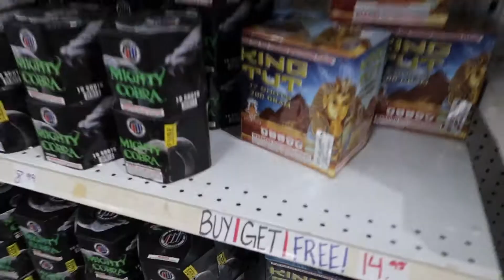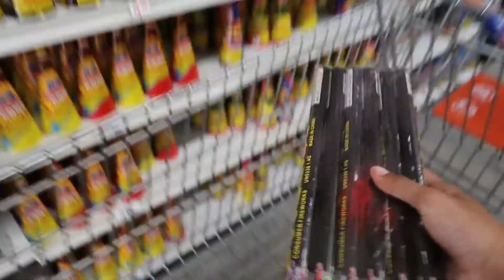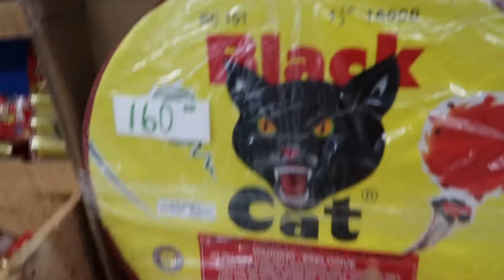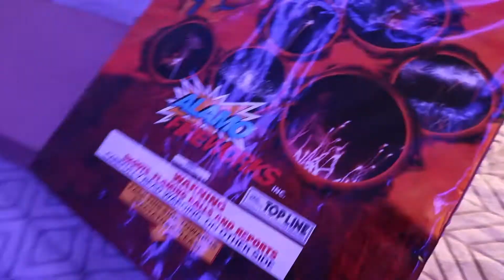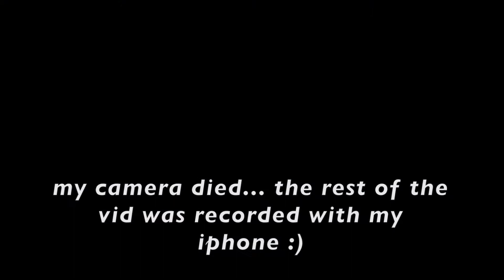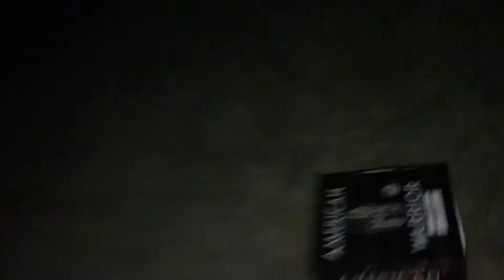THE CRAZIEST 4TH OF JULY OF MY LIFE! *2020*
we bought a lot of fireworks this year and had THE CRAZIEST DAY OF MY INTIRE LIFE, we went to go watch the fireworks at the park and then we popped our own! happy late 4th of July!